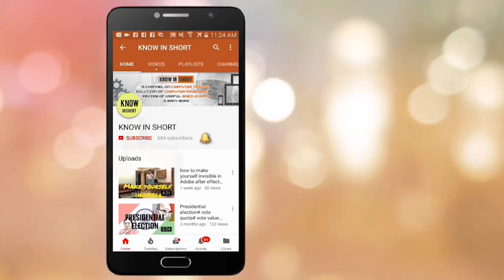What is private IP address | Private IP Address क्या हैं 🔴 📌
This video speaks about the basics of private network and private IP in Hindi. Know the difference between private and public ip addresses.

etc.